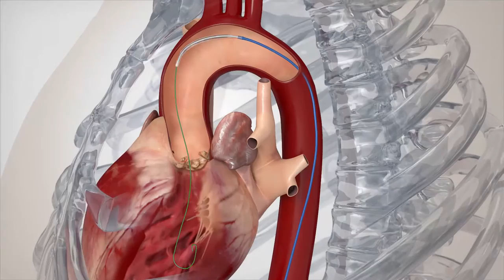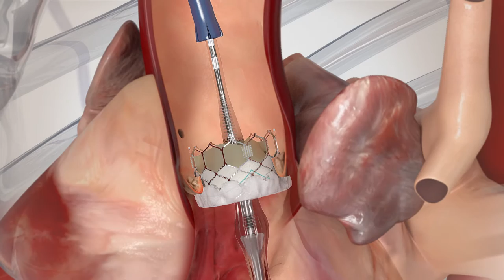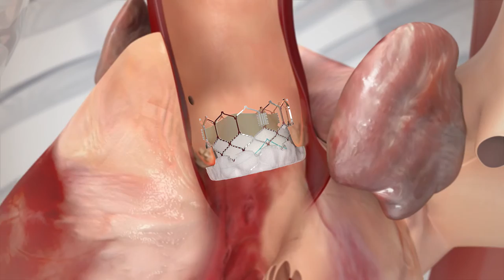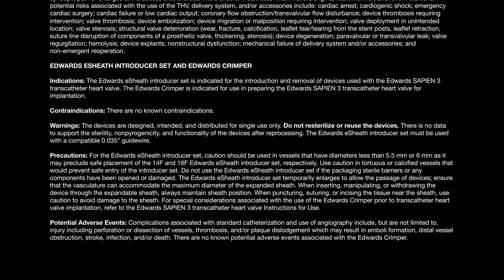Cardiac Innovations & Structural Heart Center - SAPIEN Transfemoral Procedure